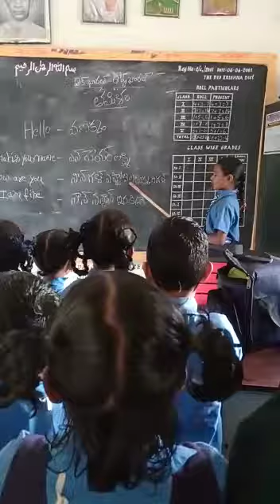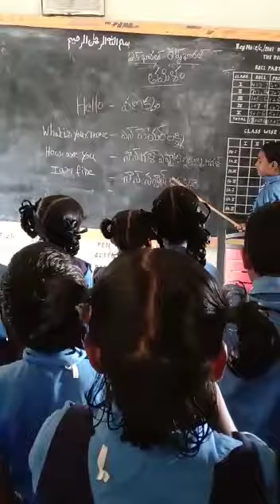Bhasha Sangham,M.P.P.School (Urdu)Ward1,Gollapoodi,19/12/18.